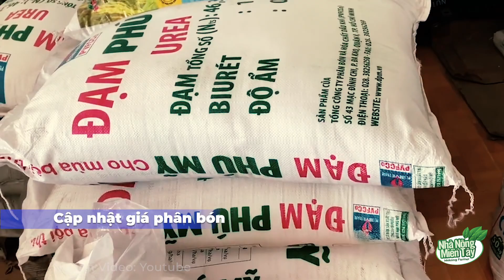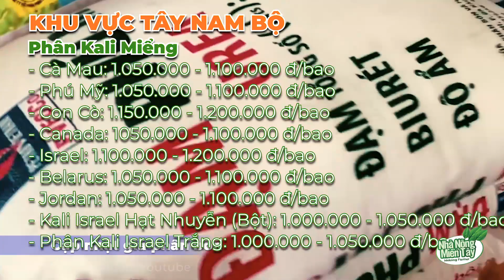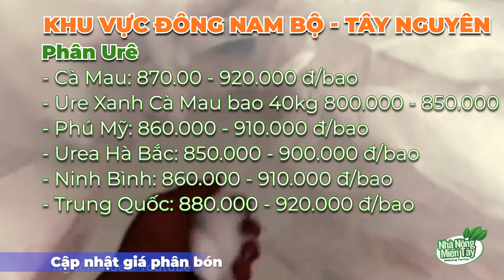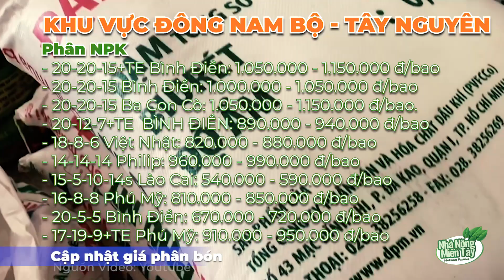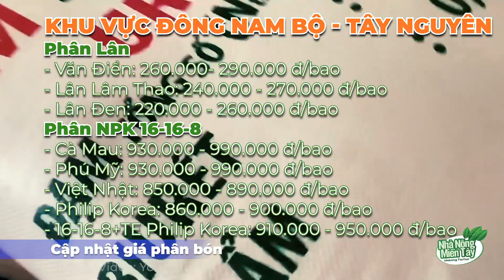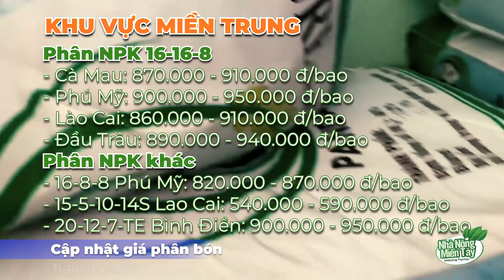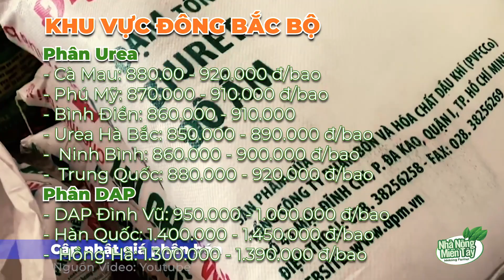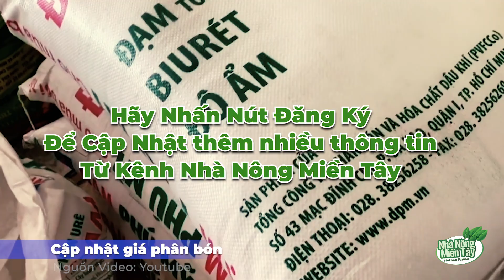Giá phân bón hôm nay ngày 29/04/2022: Giá phân bón vẫn chững ở mức cao.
Giá nhập khẩu NPK Trung Quốc về Việt Nam vẫn giữ xu hướng đi lên trong đầu năm 2022 tuy nhiên mức tăng đã chậm lại. Chào giá SA Trung Quốc về VN có xu hướng giảm.